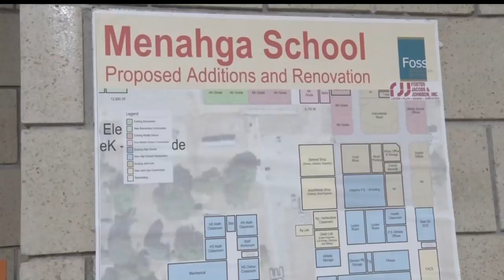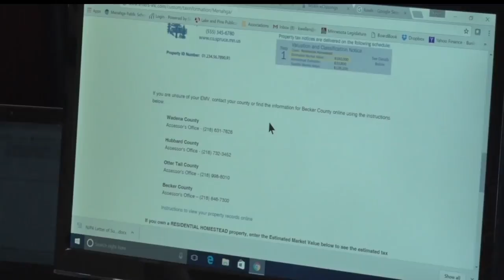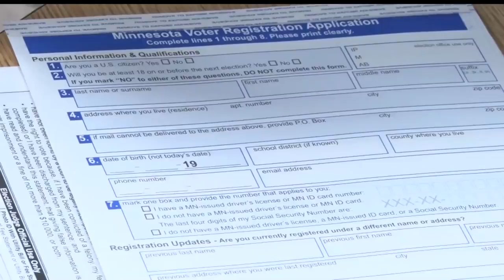Menahga Public Schools Seeks Approval Of Multi-Million Dollar Bond